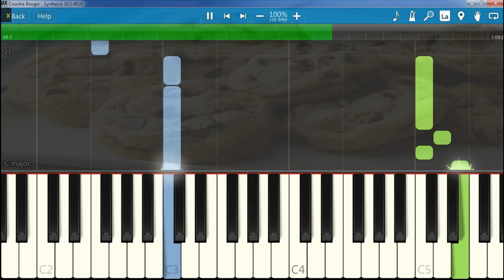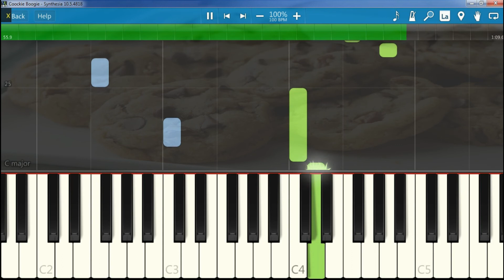Coockie Boogie - piano tutorial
Piano Forte 3

Synthesia
Bandicam
Wondershare Filmora